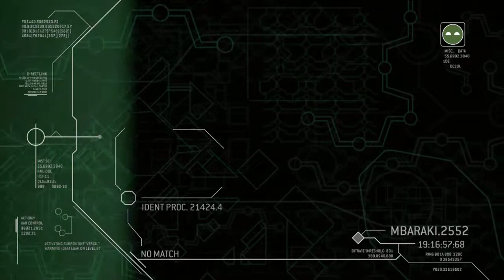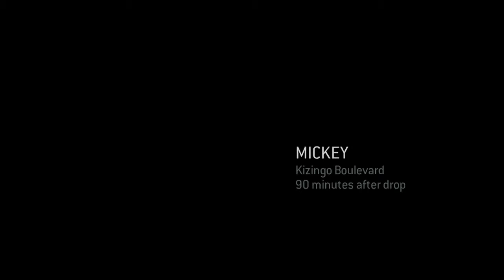Halo 3: ODST - Kizingo Boulevard (All Halo Playthrough)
Third level of Halo 3: ODST, Kizingo Boulevard, in my all Halo playthrough. Levels are almost always smooth sailing when they give you tank. Remember, tank beats everything.